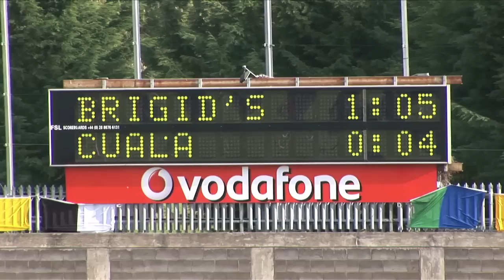Blood, Sweat and Tears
Feel the joy and passion at the Evening Herald Dublin IFC Final as St Brigid's defeat Cuala to land the title.